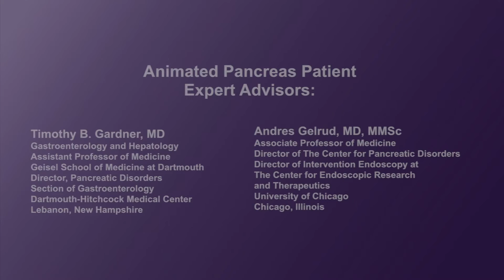What is the link between alcohol and acute pancreatitis?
Physicians discuss the role of alcohol in acute pancreatitis, including the amount of alcohol consumption that increases the risk, and whether certain people may be more inclined to develop alcohol-related acute pancreatitis.